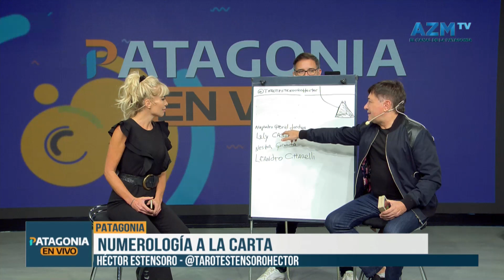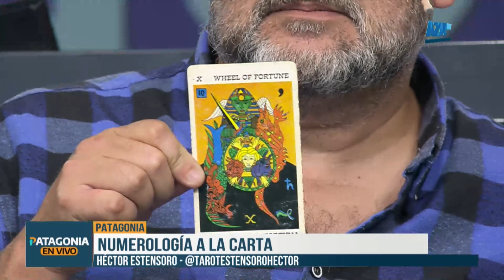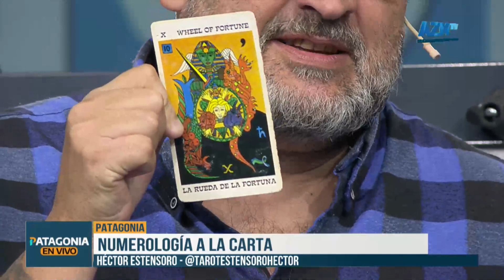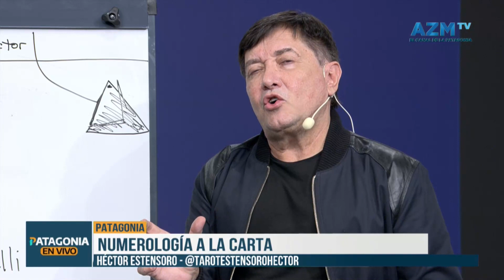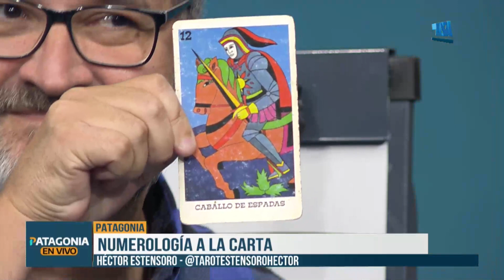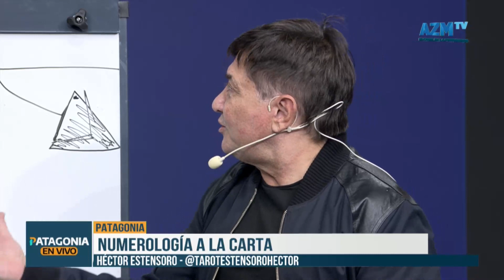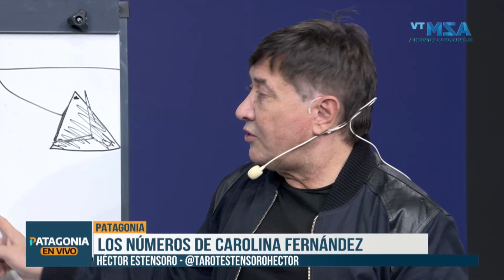Hector Estensoro: Numerología a la carta